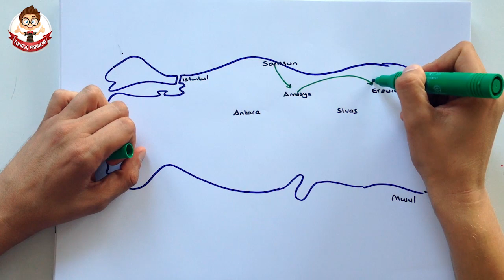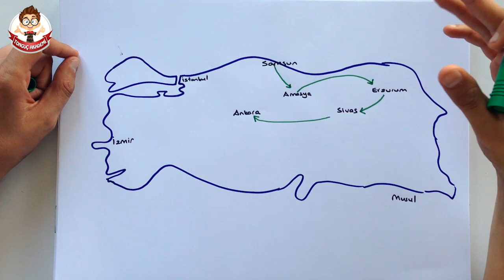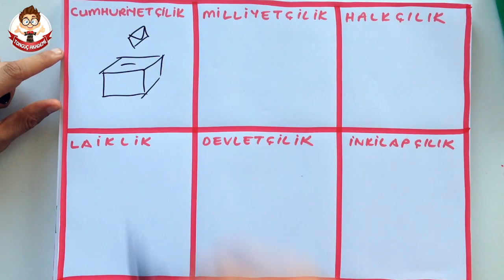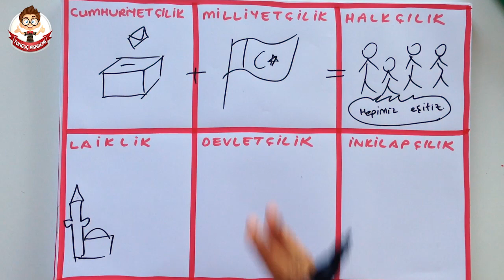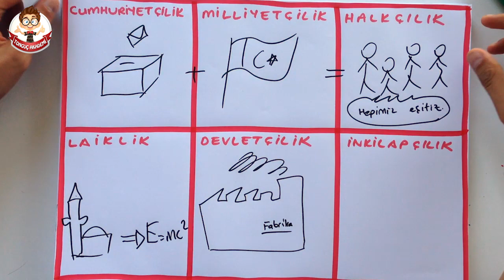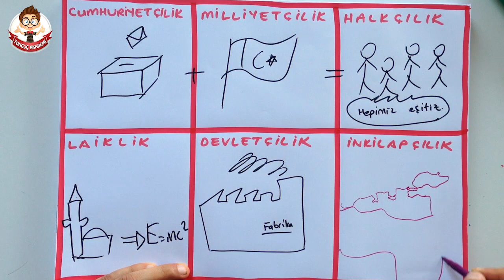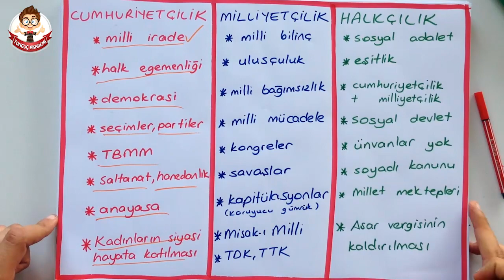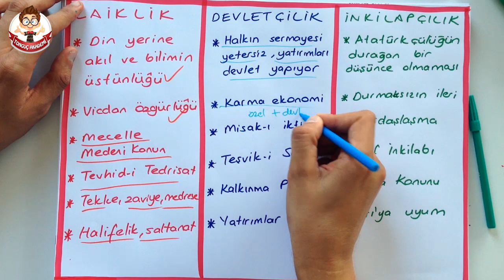ATATÜRK İLKELERİ (ÖZET) | Teog-2 Kampı